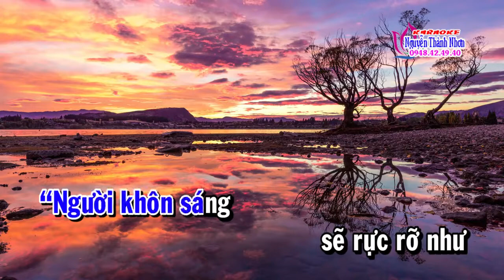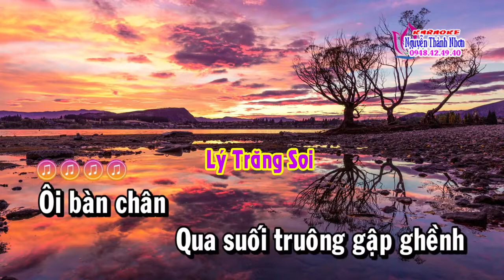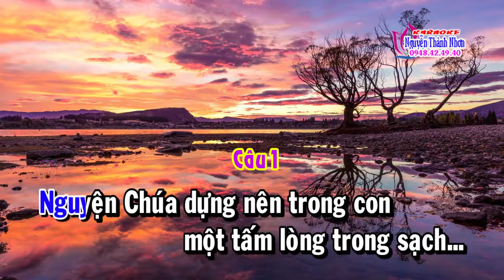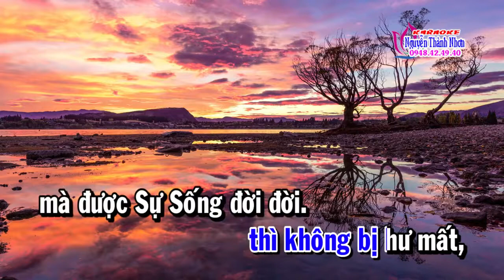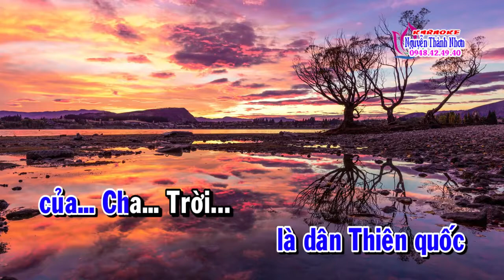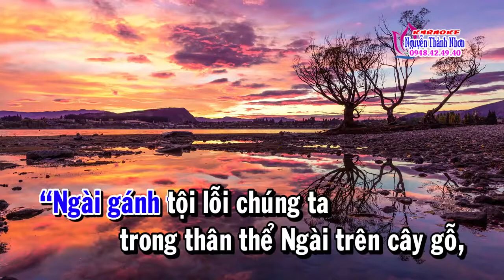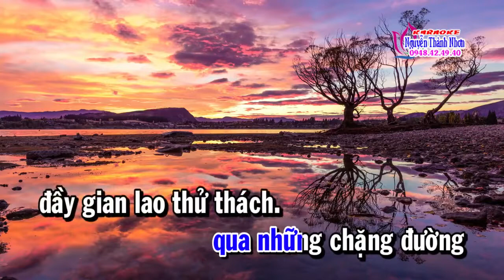Karaoke cổ nhạc Tin Lành BÀN CHÂN NGƯỜI RAO GIẢNG PHÚC ÂM - KÉP